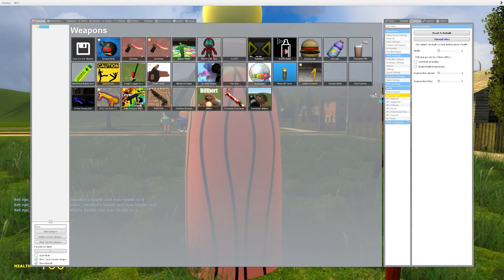NEW BALD 3D SANIC CLONES MEMES IN Garry's Mod